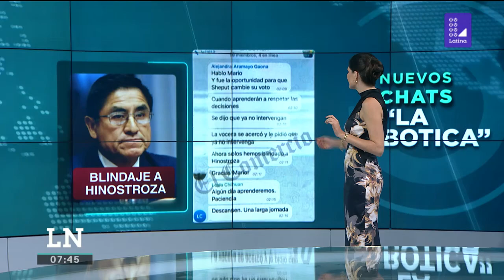'La Botica': mira aquí las nuevas conversaciones del chat de Fuerza Popular | 90 Central